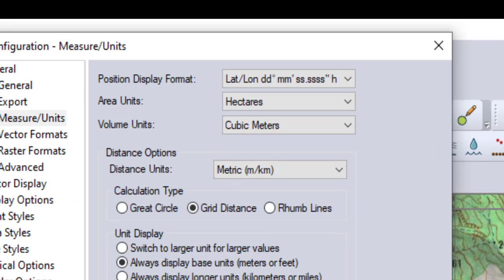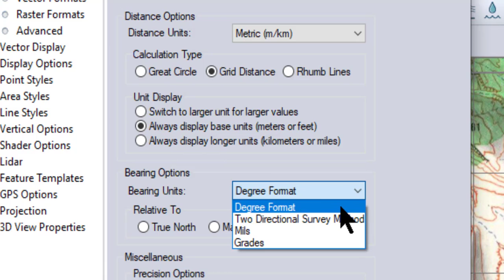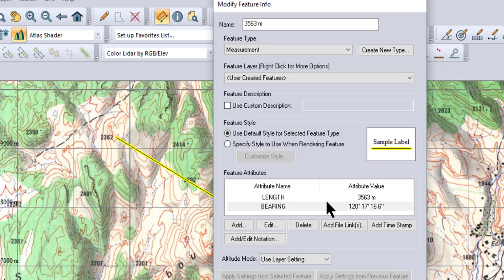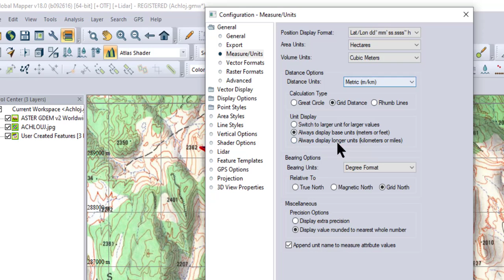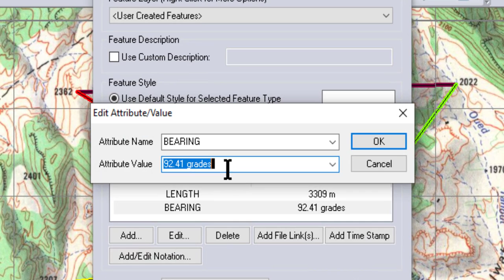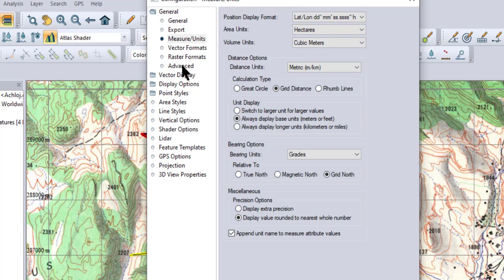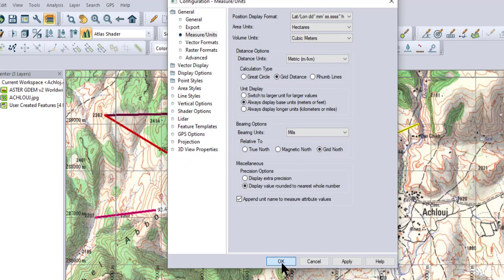#8# Mesure des Distances et des Directions sur carte par Global Mapper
Mesure des Distances et des Directions sur carte topographiquepar Global Mapper et sauvegarder les mesures